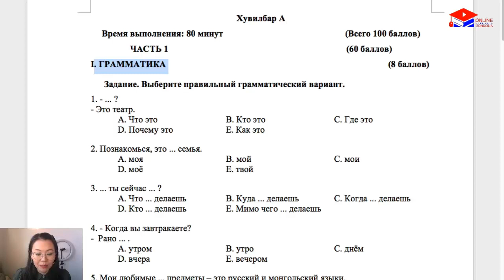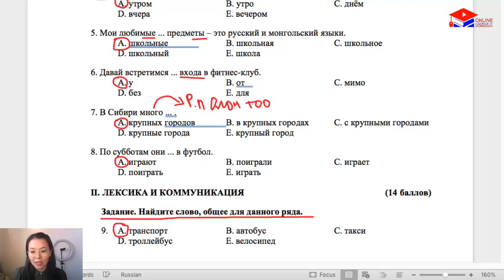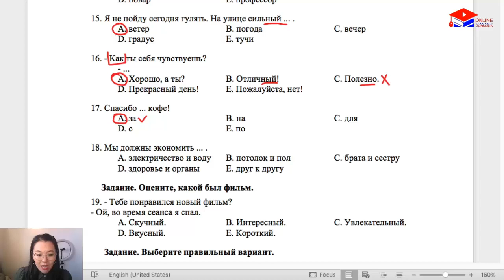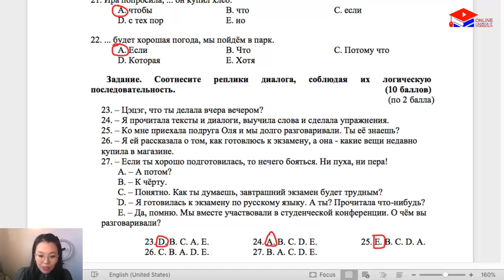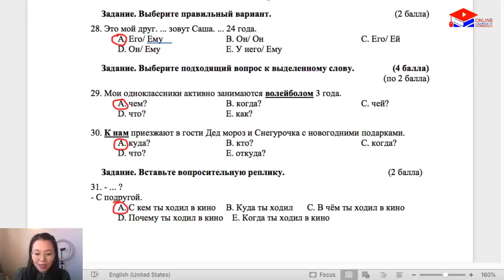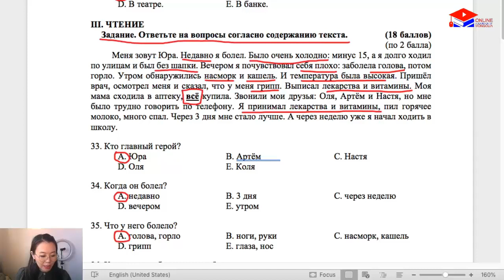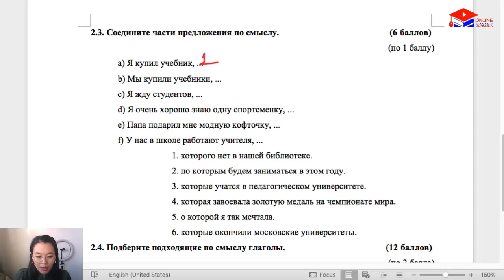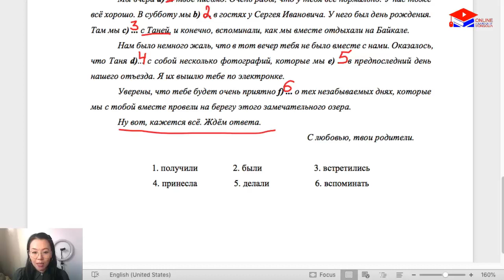Орос хэл ЭЕШ - 2020 оны А вариант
Facebook page: Онлайн Орос хэл марафон
Insagram: oroshel_maraofon